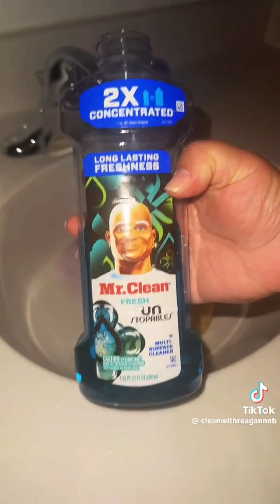🧽 ASMR Sponge Squeezing《TikTok》•Compilation• (173) 🪻